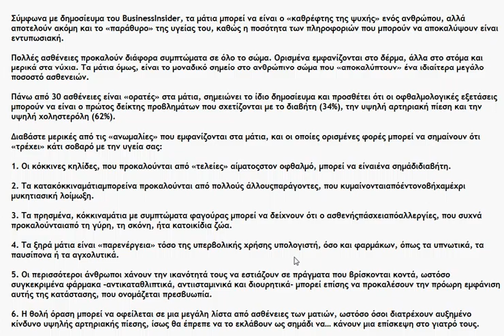GR - Augen Diagnose